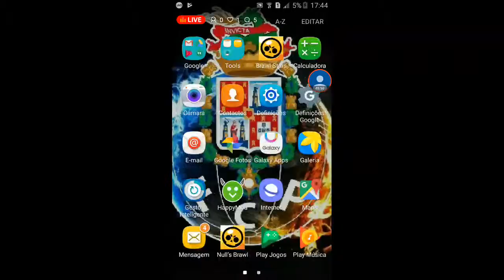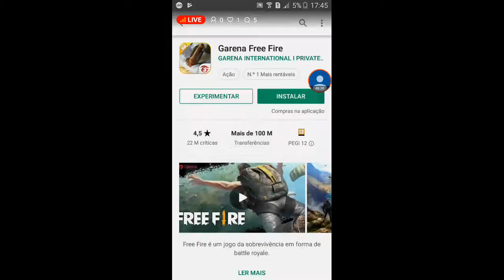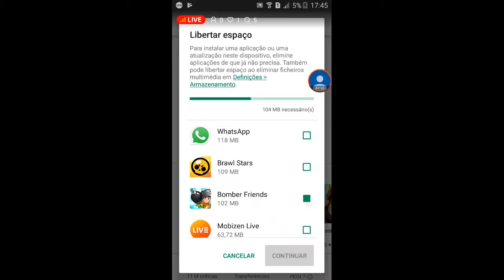2000 trofeus ja ca cantam